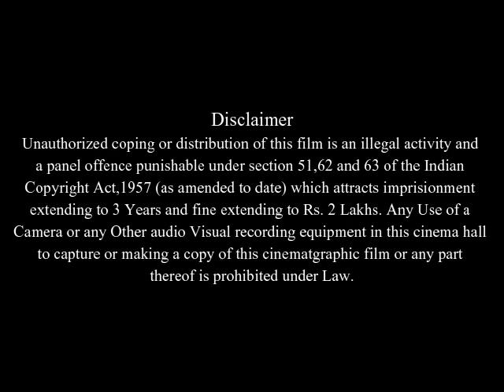Redbelt Full Movie Facts And Review | Chiwetel Ejiofor | Tim Allen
In this video we will tell you about fact and review of movie Redbelt